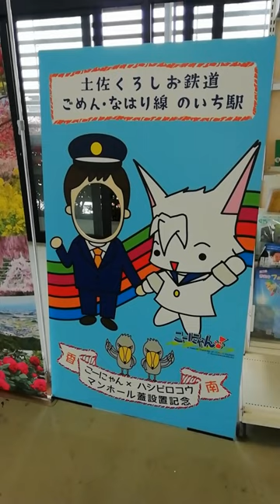【のいち動物公園】カシシとのんちゃん、元気でした♪(*^^*)♪ 20230530 - 31